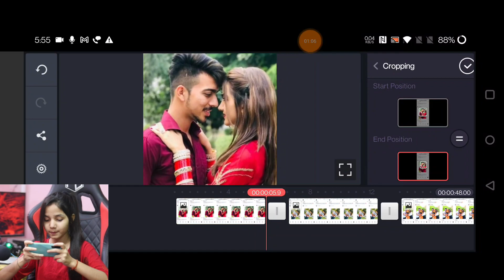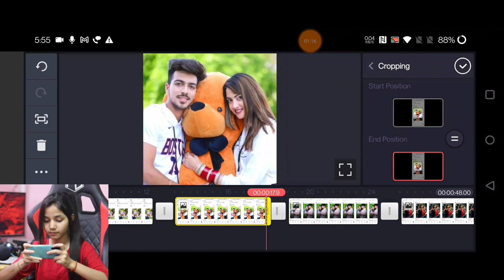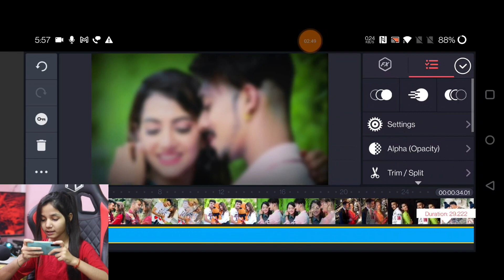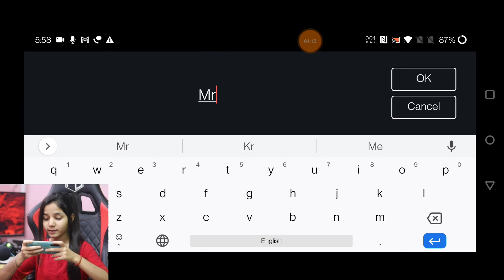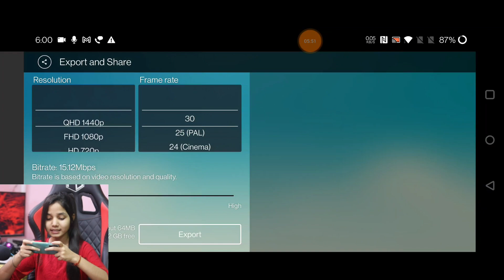Anniversary video editing kinemaster | Marriage Anniversary Status | Wedding Anniversary Template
Techwakes.com

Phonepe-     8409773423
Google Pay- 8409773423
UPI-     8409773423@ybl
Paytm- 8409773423